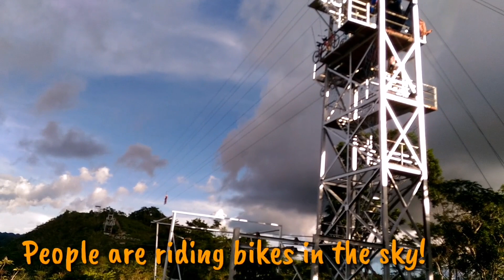EXTREME ADVENTURES IN BOHOL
Bohol is a natural beauty like no other! Beautiful Amazing Wonderful God's little paradise.